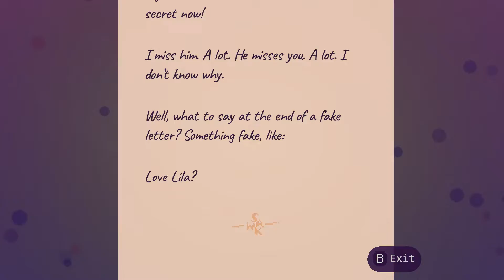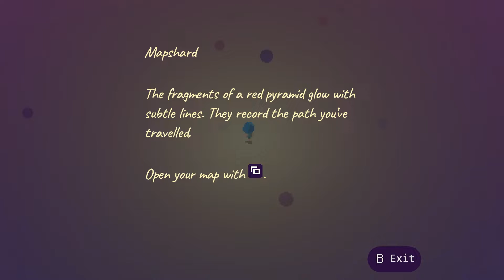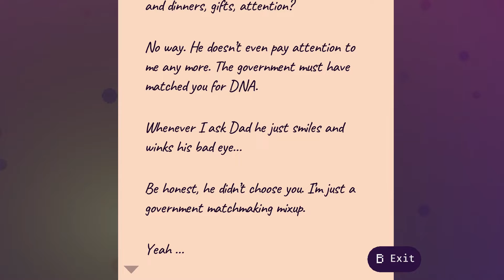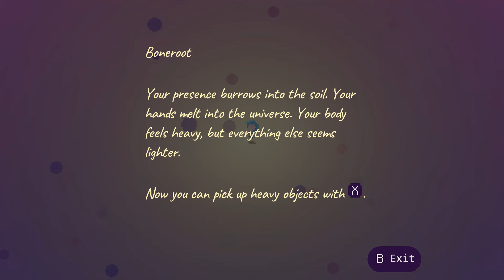Lila's Sky Ark - Gameplay PC First Look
Protect a psychedelic world from bizarre beasts and punishing bosses in this poetic mystery filled with secrets, puzzles and music.